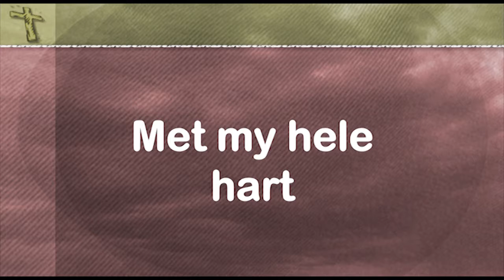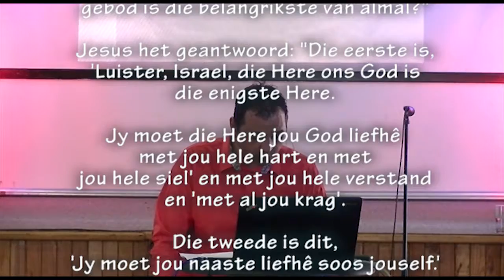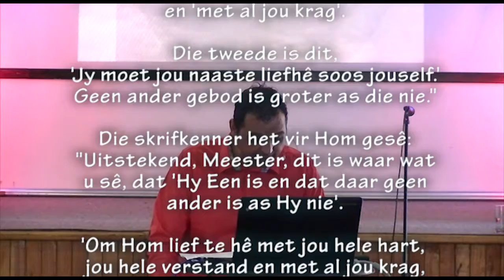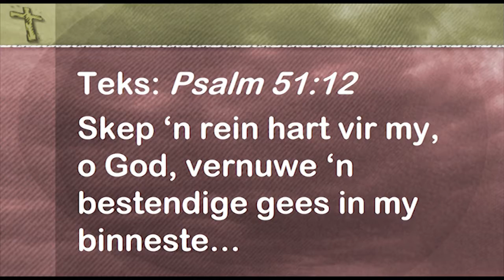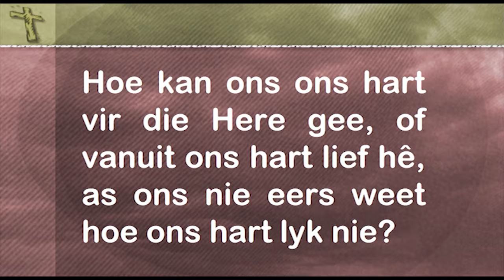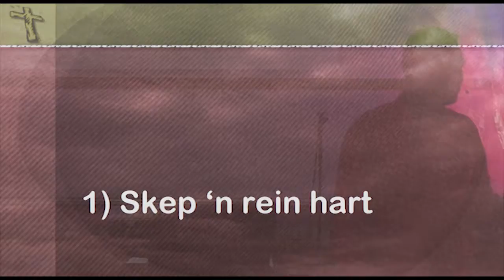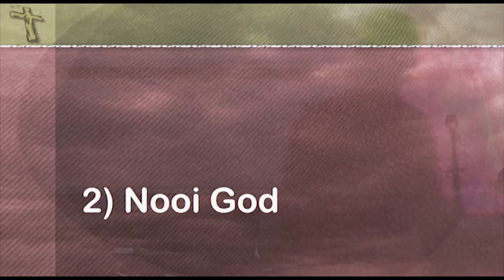Met my hele hart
Pastoor Leon se nuwe reeks - 19 Oktober 2014